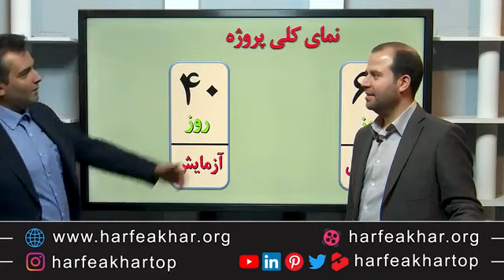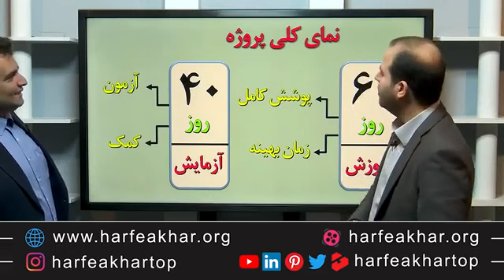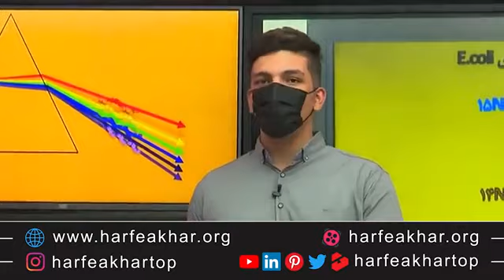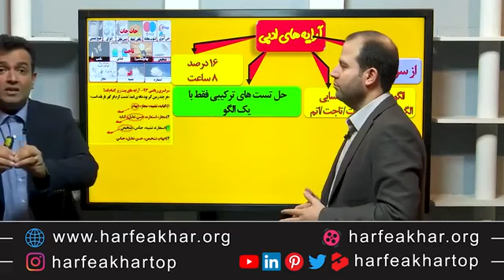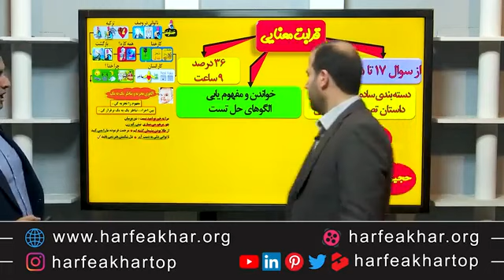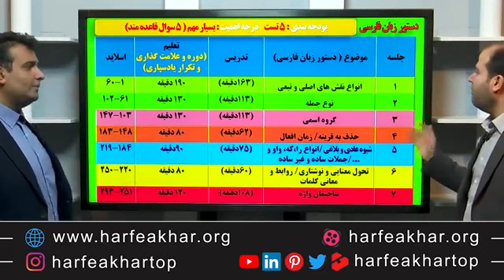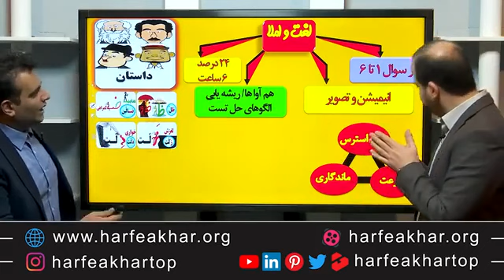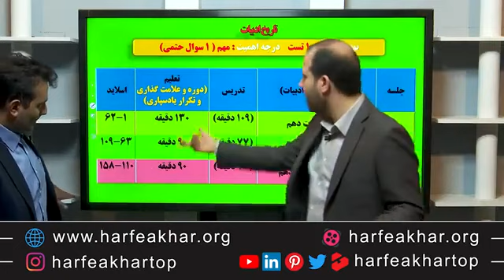Important Sociological Studies And Publications Homeschooling High School